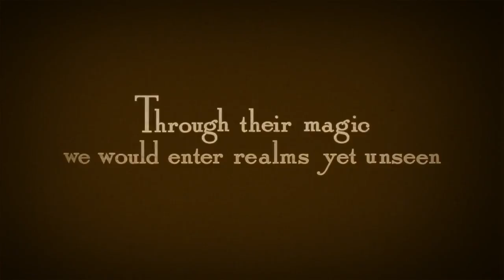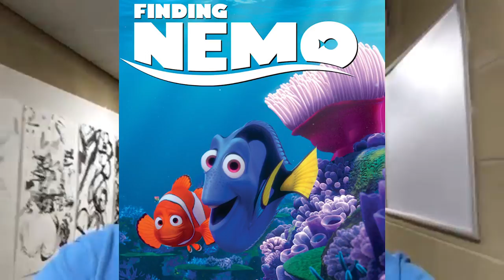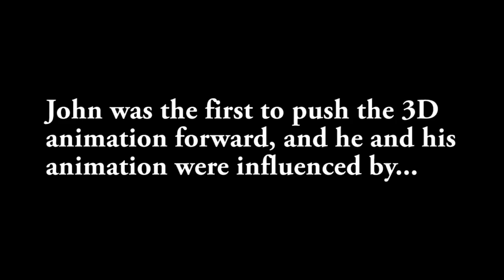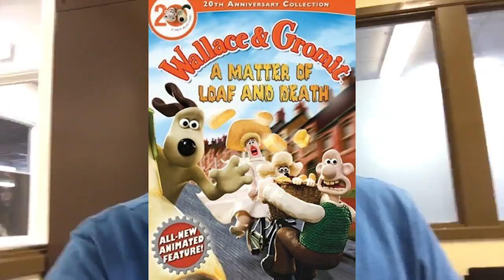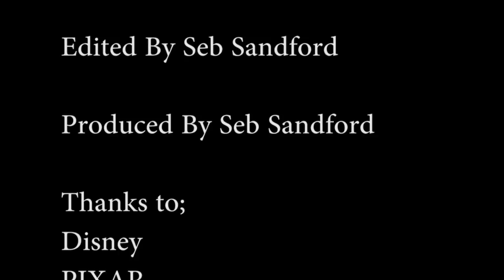Seb Sandford's Guide to Animators (Part One) - Wiltshire College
One of our students, Seb Sandford has done a project on the key animators we researched in our animation lessons. In the first part of the programme, Seb talks to us about his two favourite animators we looked up in class. Their names were John Lasseter (PIXAR Animation Studios) & Nick Park (Aardman Animations).